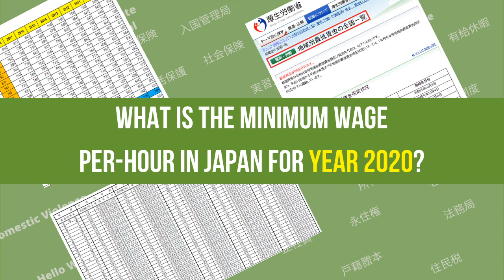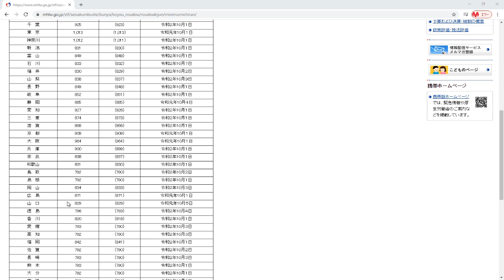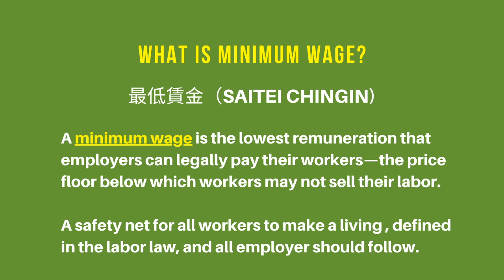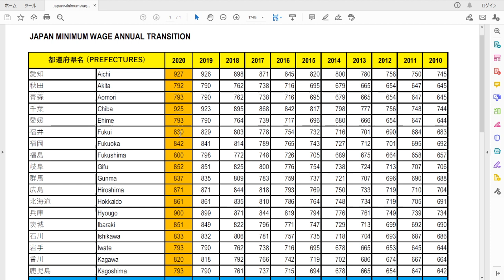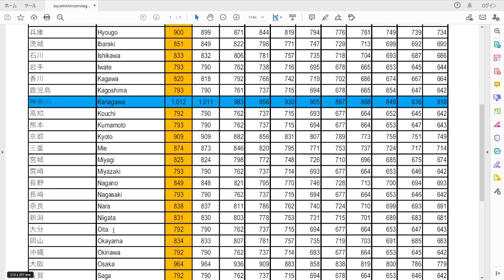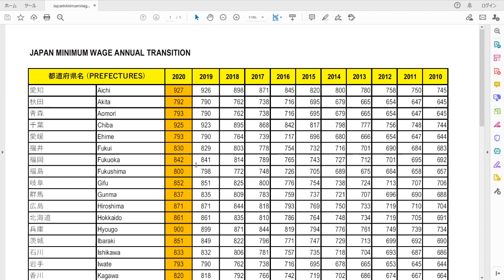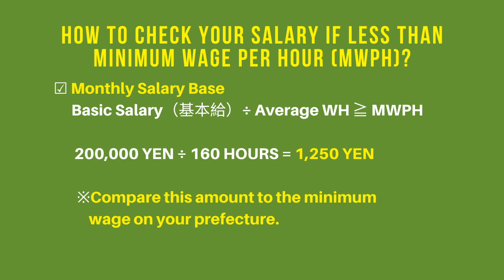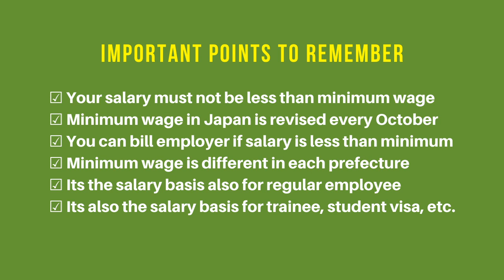Minimum wage in Japan starting October 2020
Minimum wage per hour salary in Japan was revised again and started its implementation this October 2020. Watch this video for you to know how much is the minimum wage in the prefecture where you are living here in Japan.

You will also know here how to check your present salary if it its above or below the minimum wage set by Japan government.

Check here the latest minimum wage data from Japan Ministry of Labor

00:00 Introduction
01:03 Source of Information
02:04 What is minimum wage?
03:06 When minimum wage is revise?
03:40 Year 2020 minimum wage
06:16 Comparing minimum wage to actual salary
09:07 Important reminders
12:28 Owari